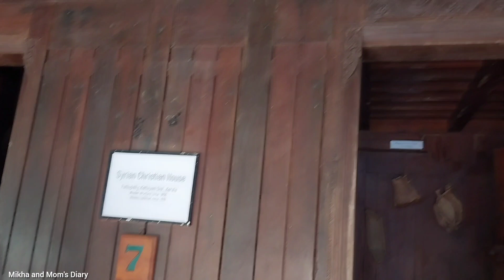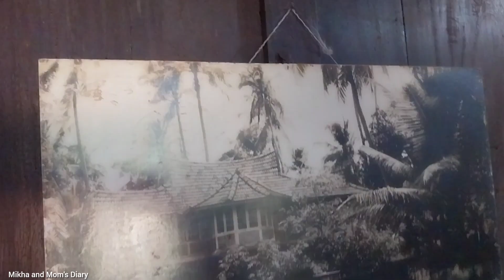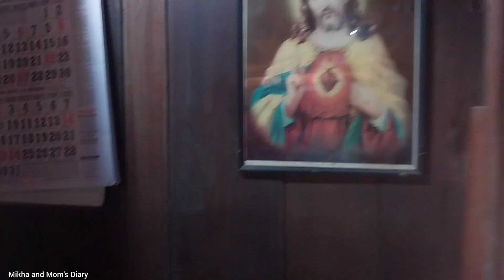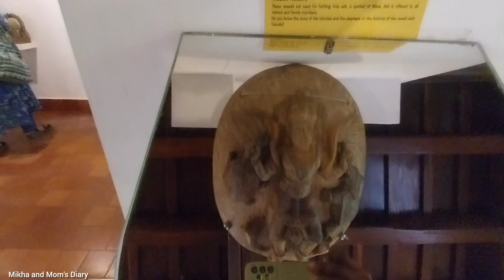കേരളത്തിൽ ഒന്ന് ചുറ്റിവരാം ദക്ഷിണ ചിത്ര- part 3.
This video is about Dhakshinachithra heritage museum. Kerala houses.